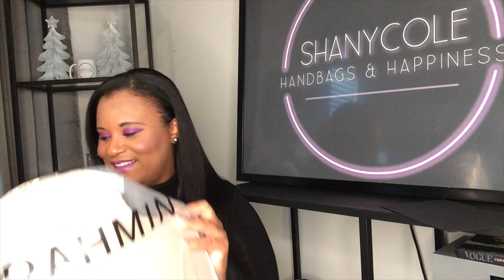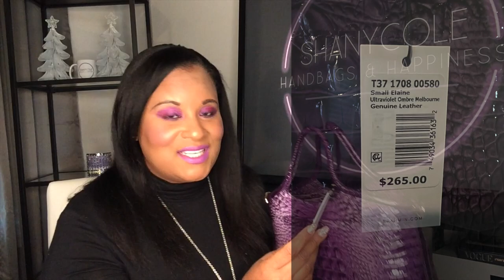BRAHMIN UNBOXING | Ultraviolet Ombre Melbourne in Holiday Collection | SMALL ELAINE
Shanycole

Link to Small Elaine

DILLARD's Links to Brahmin Ultra Violet Collection:

Duxbury Crocodile-Embossed Satchel Bag

Small Elaine Satchel Bag

Marley Crossbody Bag

Esme Shoulder Bag

Small Finley Satchel Bag

Mini Envelope Case

Butterfly Tassel

Caroline Crocodile-Embossed Satchel Bag

Peloton Leaderboard name is SHANYCOLE.

Subject to the Referral Program Terms, Rakuten will pay you a $20 Referral Bonus through your Rakuten account for each Qualified Referral.

Shanycole

Give your friends $25 off on their first order and get $25 for each successful referral.

Get $75 off an order of $395+ when they make their first purchase.

Give your friends $20 off on their first order of $100+ and get $20 for each successful referral.

Earn 500 Honey Gold when you invite friends to join Honey. Rack up the rewards and redeem 1,000 Gold for a $10 gift card.